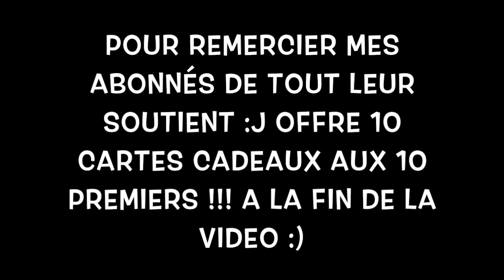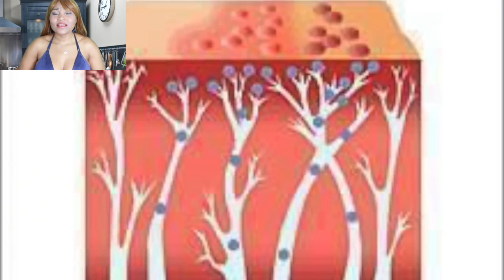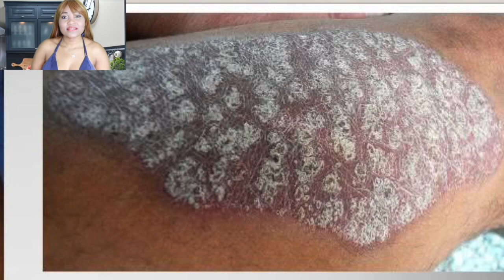PEPINS DE PAPAYES,LE POUVOIR INCONDITIONNEL QU'IL ONT SUR VOUS :ABSOLUMENT A TESTER: CA SOIGNE TOUT!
découvrez ma nouvelle boutique de mode ! 🌱 Notre e-shop vous propose des cosmétiques d’origine naturelle pour prendre soin de votre beauté et de votre santé 💚